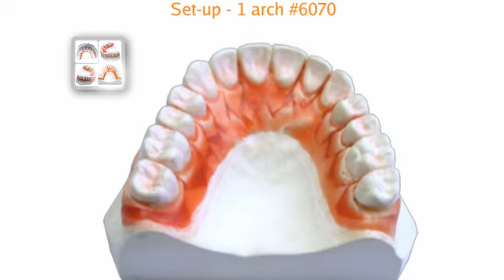Set up 1 arch